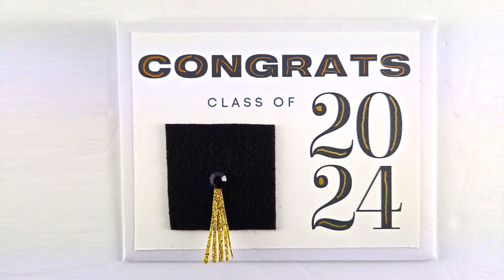5 Creative DIY Graduation Gift Card Holders & Wrapping Ideas (Free Pattern)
How to make 5 DIY Graduation Gift Wrap Ideas class of 2024! These Graduation ideas include DIY gift card holder,  DIY graduation gift card holder, graduation cap gift box and graduation cap gift bags. These are perfect for a graduation decorations and for graduation gifts. They are very easy to make! With a few inexpensive materials black card stock, black ribbon,, gold embroidery floss and a black button to can make this beautiful DIY Graduation Cap gift. These items can be found at Dollar Tree for a Dollar Tree DIY or the craft store to make these DIY Crafts.

Use my FREE PATTERN to make the 2024 DIY Graduation Gift Card Holder!

00:00 Introduction
00:39 DIY Graduation Cap Gift Card Holder
01:57 DIY Graduation Cap Gift Box
03:00 DIY Graduation Cap Gift Bag